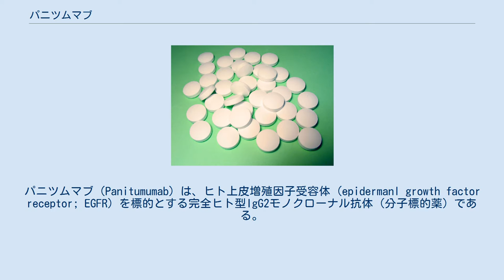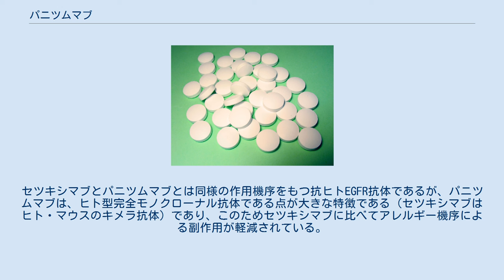パニツムマブ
パニツムマブ（Panitumumab）は、ヒト上皮増殖因子受容体 (epidermanl growth factor receptor; EGFR) を標的とする完全ヒト型IgG2モノクローナル抗体（分子標的薬）である。
商品名はベクティビックス点滴静注（開発アムジェン・販売武田薬品工業）。
 作用機序はセツキシマブと概ね同じである。
ただし、セツキシマブがIgG1抗体であるのに対して、パニツムマブはIgG2抗体であるため抗体依存性細胞傷害（ADCC）活性は期待できないとされる。
 2009年12月現在、34ヵ国で承認されているが、2010年4月日本における適応はEGFR陽性で「KRAS遺伝子野生型の治癒切除不能な進行・再発の結腸・直腸癌」である。
 添付文書に記載されている重大な副作用は、重度の皮膚障害（痤瘡様皮膚炎・発疹（10%）、爪囲炎（4%）、皮膚乾燥・皮膚剥脱・皮膚亀裂（2%）、瘙痒症（1%未満）、紅斑（1%未満））、中毒性表皮壊死融解症（Toxic Epidermal Necrolysis：TEN）、皮膚粘膜眼症候群（Stevens-Johnson症候群）、間質性肺疾患（間質性肺炎、肺線維症、肺臓炎、肺浸潤）（1.3%）、重度のInfusion reaction（1%未満）、重度の下痢（1%未満）、低マグネシウム血症（17%）である。
 治癒切除不能な進行・再発の結腸・直腸癌に対しては、抗体製剤としてすでにベバシズマブ（商品名アバスチン）。
やセツキシマブ（商品名アービタックス）が発売されている。
セツキシマブとパニツムマブとは同様の作用機序をもつ抗ヒトEGFR抗体であるが、パニツムマブは、ヒト型完全モノクローナル抗体である点が大きな特徴である（セツキシマブはヒト・マウスのキメラ抗体）であり、このためセツキシマブに比べてアレルギー機序による副作用が軽減されている。